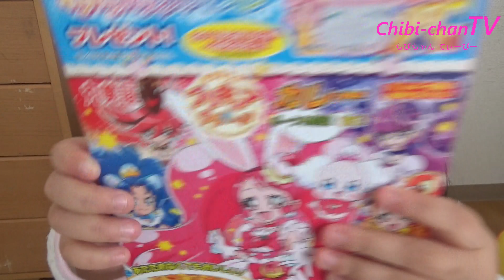プリキュアカレーのレビュー！？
毎日18：00更新中!!